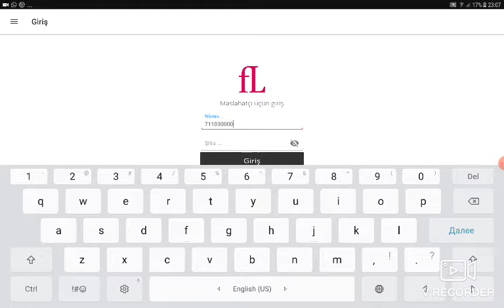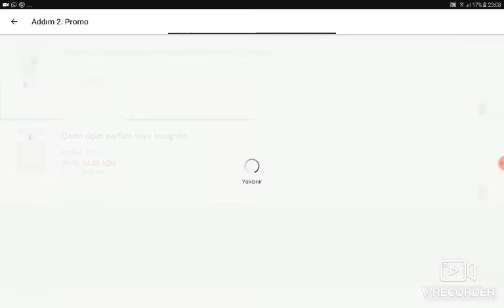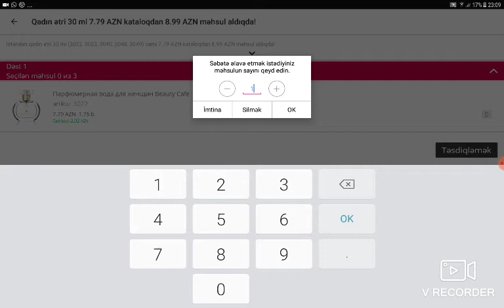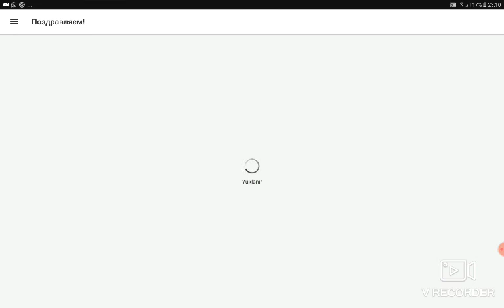Mobil telefon vasitesile Faberlic saitinde sifarislerin yerlesdirilmesi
Tunzala Rustemli